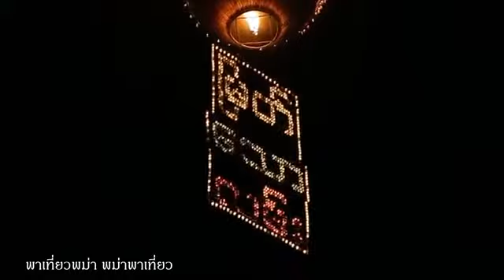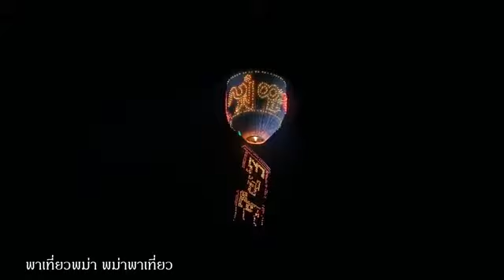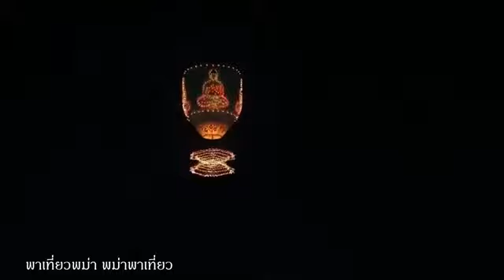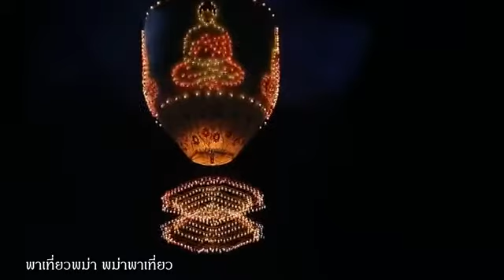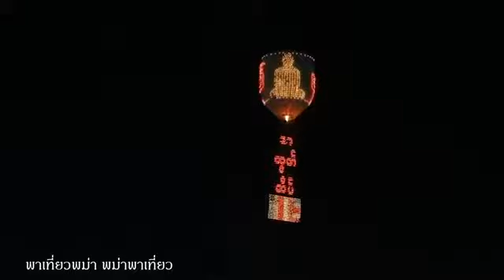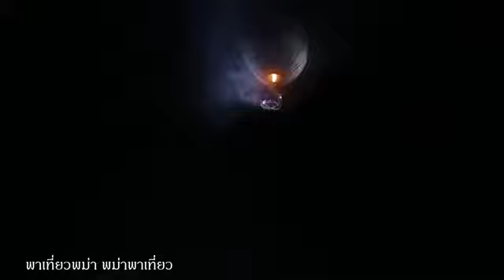Taunggyi Balloon Festival 2014